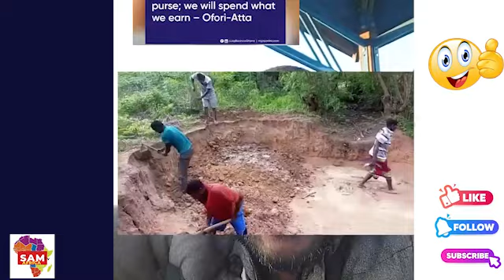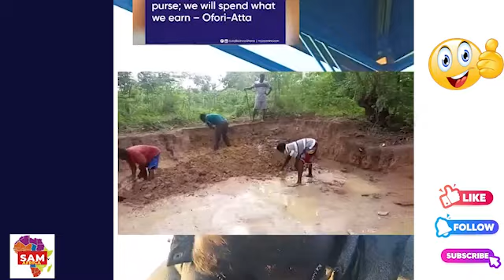THESE ARE REASONS WHY I CAN'T KEEP QUIET...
THESE ARE REASONS WHY I CAN'T KEEP QUIET...  LOOK AT WHERE SOME TEACHER IN GHANA LIVE.